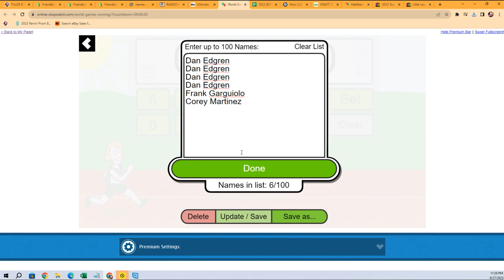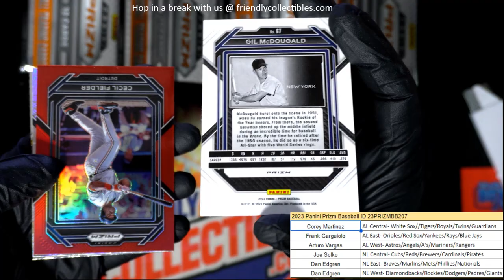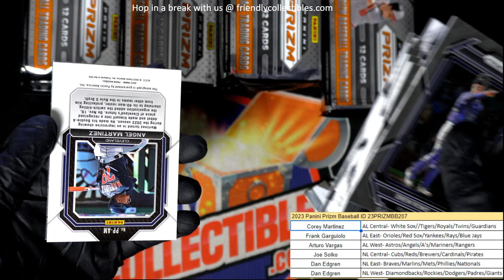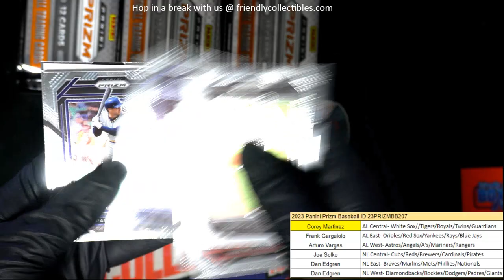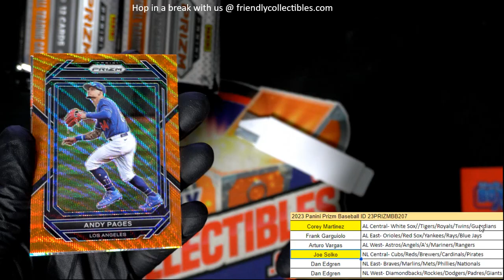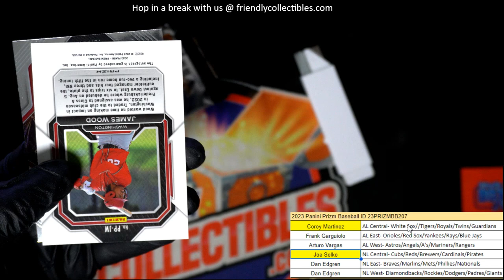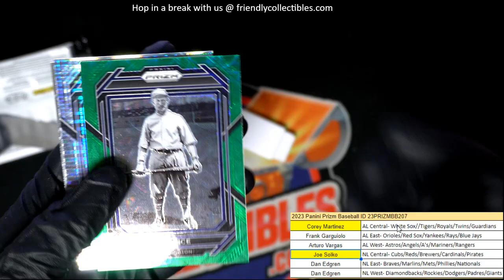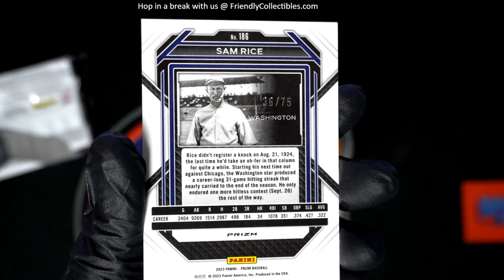2023 Panini Prizm Baseball ID 23PRIZMBB207